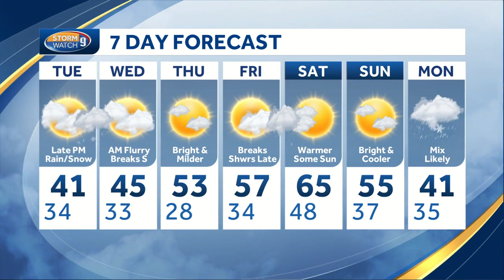Watch: Another system approaches Tuesday